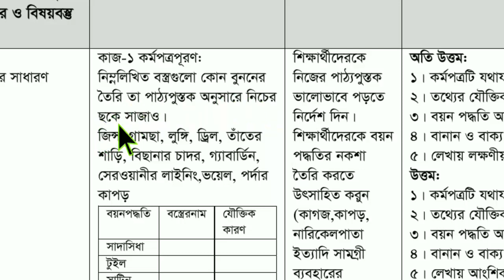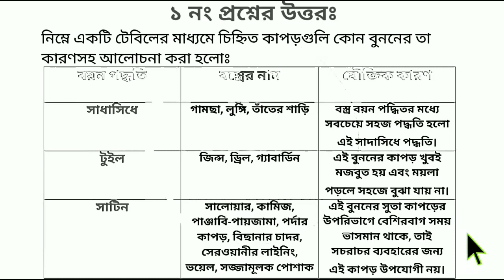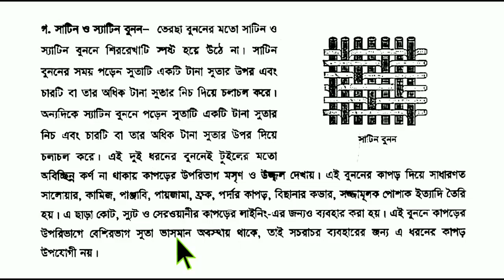Class 8 Home Science Assignment || ৮ম শ্রেণির গার্হস্থ্য এসাইনমেন্ট || Class 8 assignment 14th week